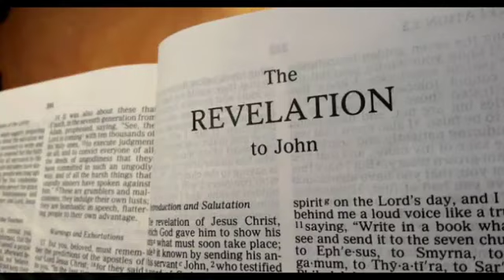God's Word Online Revelation 15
00:01
Revelation 15 then I saw another sign in heaven great and amazing seven angels with seven plagues which are the last for with them the wrath of God is finished and I saw what appeared to be a sea of glass mingled with fire and also those who had conquered the Beast and its image and the number of its name standing beside the sea of glass with harps of God in their hands and they sing the song of Moses the servant of God and the song of the lamb saying great and amazing are your Deeds oh Lord God the almighty just and true are your
00:43
ways oh King of the Nations who will not fear O Lord and glorify your name for you alone Are Holy All Nations will come and worship you for your righteous acts have been revealed after this I looked and the sanctuary of the tent of witness in heaven was opened and out of the sanctuary came the seven angels with the seven plagues clothed in pure bright linen with golden sashes around their chests and one of the four living creatures gave to the seven angels seven golden bowls full of the wrath of God who lives forever and ever and the
01:20
sanctuary was filled with smoke from the glory of God and from his power and no one could enter the sanctuary until the seven plagues of the Seven Angels were finished